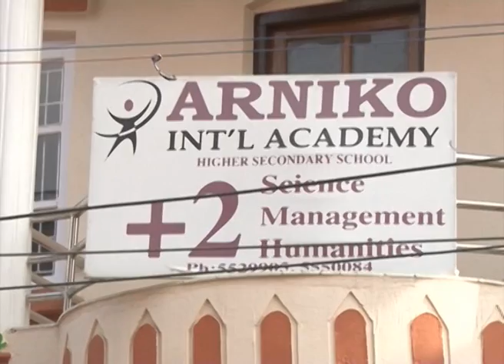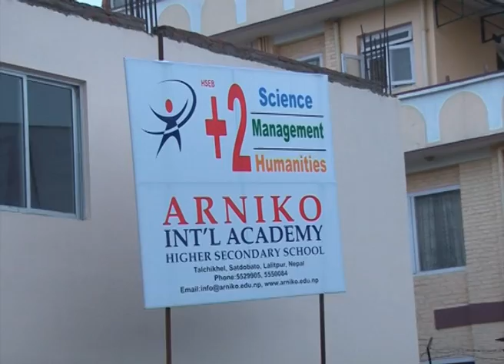Araniko Int'l Academy HSS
A Best College in Town